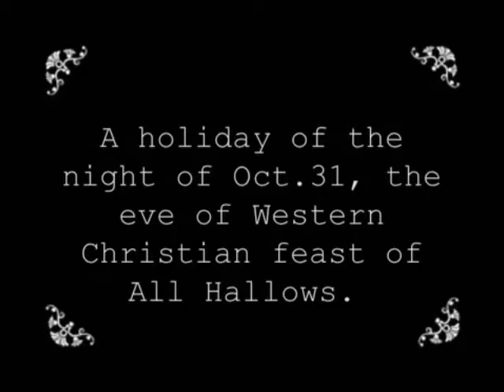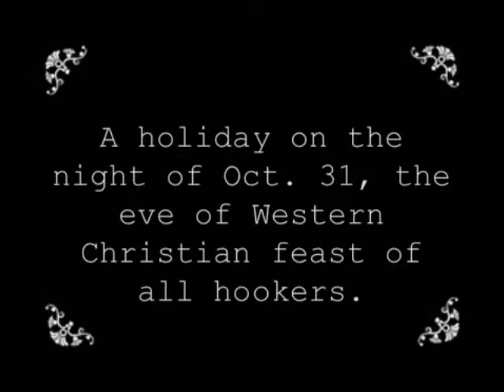NaNa the cat lady - Who's petting you? ~ Who's touching you? Meow Mix ~ -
Meow Mix of Jew Cocks ) Halloween theme song " Who's Touching you!

For more music & shows & cats & meows and...